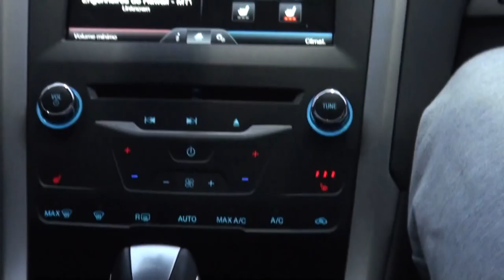Pré Luta - AFC 40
Neste vídeo mostramos alguns momentos do dia que antecede a luta. Veja como é o dia da pesagem antes do evento.